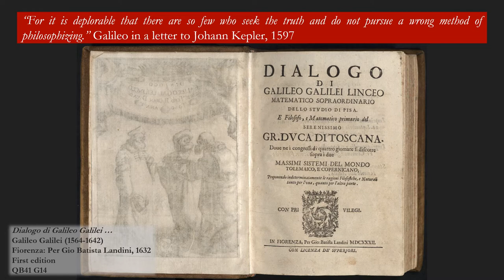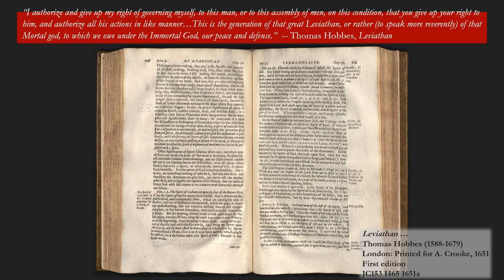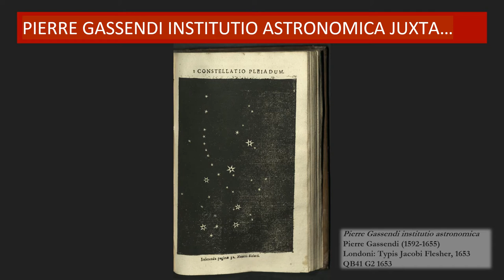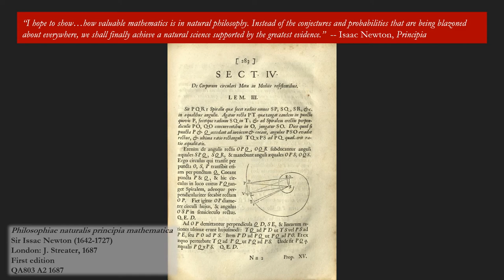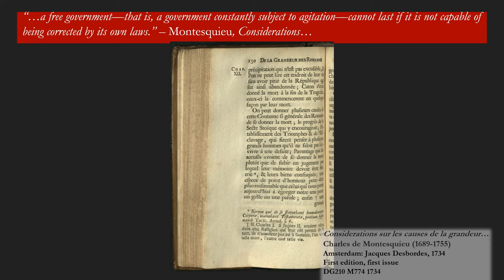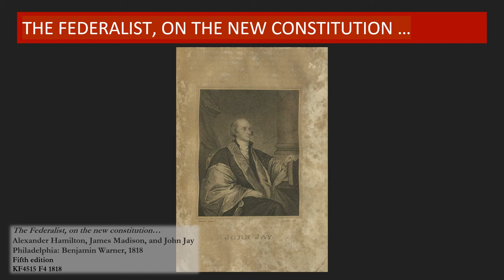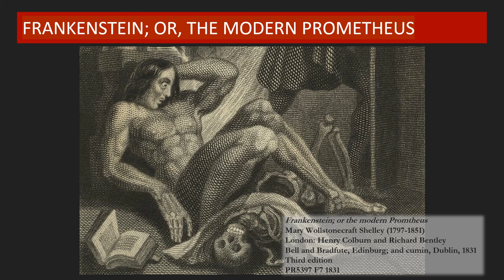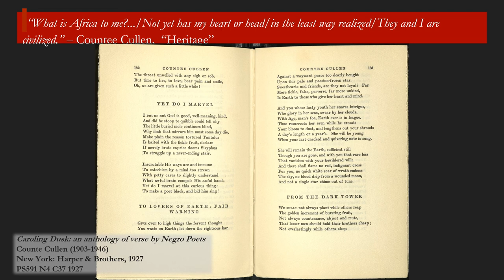Inheritance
Discover thirteen books from the seventeenth through the early twentieth centuries representing European scientific, political and literary attempts to understand the universe and humanity's place within it.

For more information about Rare Books, its collections and services, please